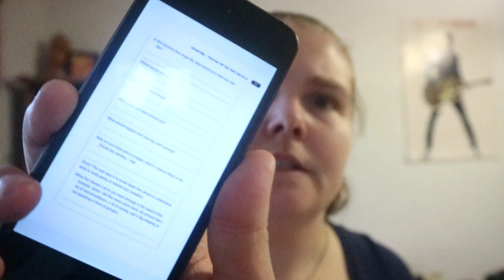Be A Free Range Human